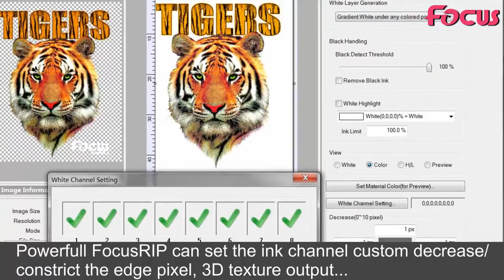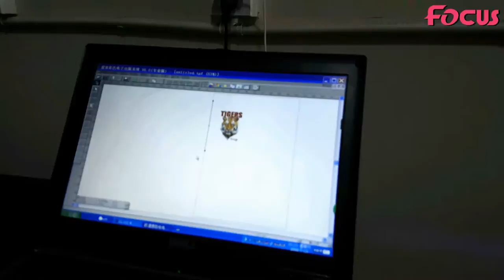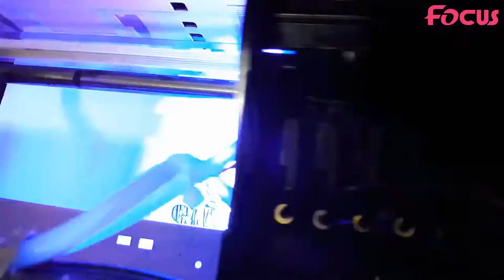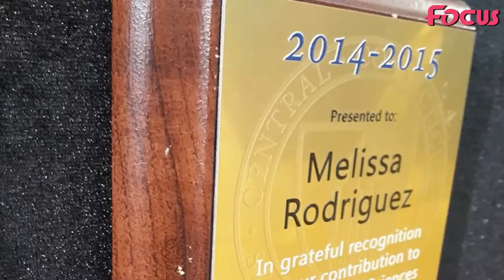Sappire Jet A4 Digital LED UV Flatbed Printer with Industrial Configuration